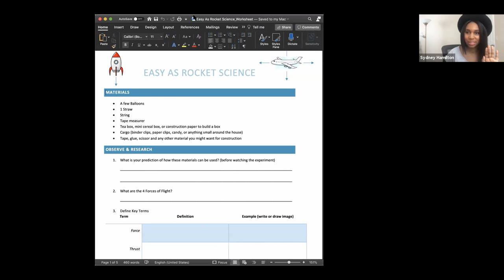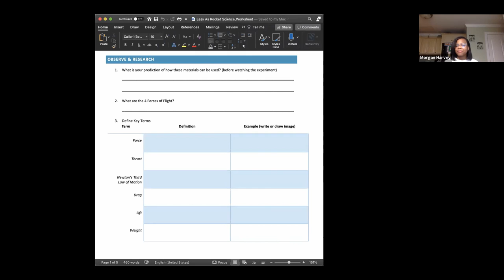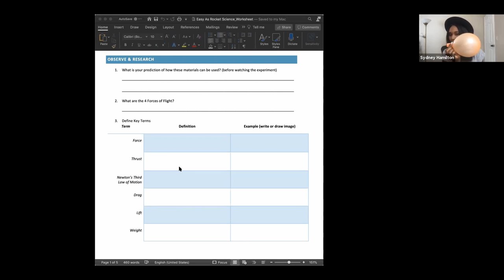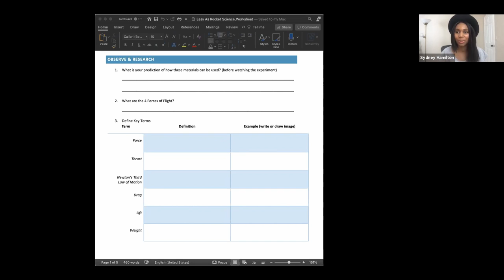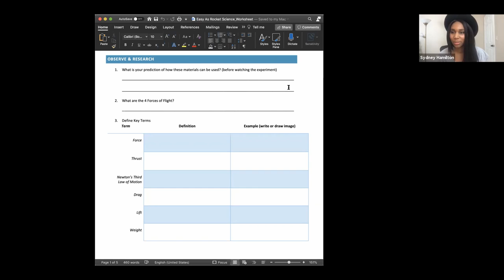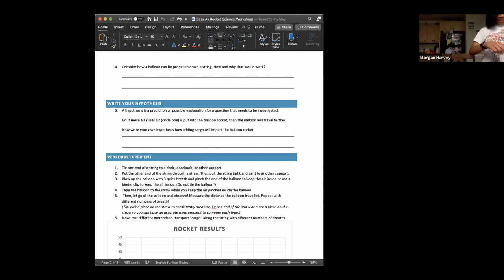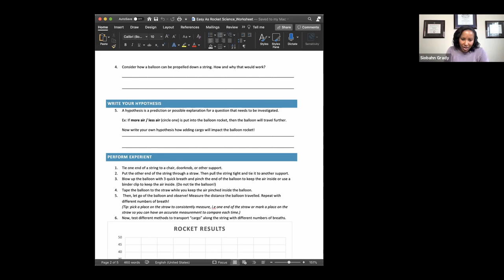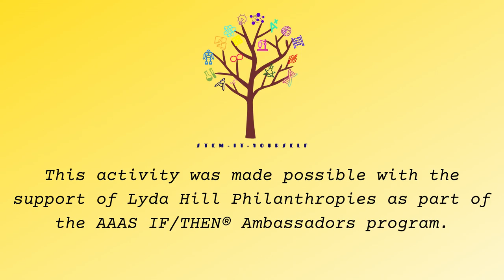Easy as Rocket Science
This activity was made possible with the support of Lyda Hill Philanthropies as part of the AAAS IF/THEN® Ambassadors program.

Rising Technology Star Award Winner, Sydney Hamilton, has been featured on CBS’ Mission Unstoppable, in Marie Claire Magazine, on NPR’s Wow in the World and across The Boeing Company for her innovative contributions to the aerospace industry. She is an IF/THEN Ambassador for the American Association for the Advancement of Science (AAAS) to inspire youth to pursue STEM fields. IF/THEN’s mission is to inspire young girls, especially of color, to be exposed to all of the amazing opportunities in STEM. If she can see it, then she can be it.

Sydney is a Mechanical Design Engineer at the Boeing Company in El Segundo, CA, where she leads a cross-functional team in the development of Satellite Reflectors. Reflectors are critical mechanisms on satellites that redirect radio frequencies (like your GPS!) to desired areas. Throughout Sydney’s career, she has had the opportunity to design 3D-printed satellite parts, deliver structural repairs to Boeing’s fleet of 767 and 777 airplanes, as well as analyze for the 777X Folding Wing-Tip – the first commercial airplane with mechanical folding wings!

As a passionate advocate for recognizing the power within diversity, Sydney founded Boeing Generations 2 Generations employee resource group dedicated to improving workplace culture across the company’s rich, multi-generational talent pool. Sydney brings out her passion for STEM education through her partnership with the non-profit organization, Dramatic Results. Serving as Vice President on the Board of Directors, Sydney has championed the success of extracurricular programs designed to bring STEM through Art (STEAM) into the hands of underserved youth.

Sydney received dual degrees in Mathematics and Aerospace Engineering from Spelman College and the University of Michigan, respectively. She also studied Nuclear Engineering while abroad in Xiamen, Fujian, China. Outside of work, Sydney can be found scuba diving, salsa dancing or cooking (and especially eating) new cuisines with friends.